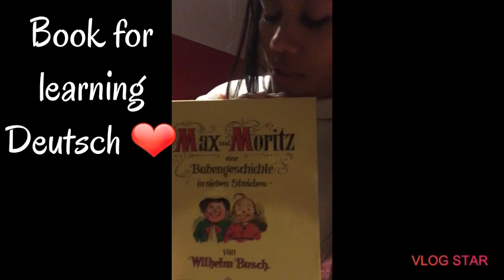Best Christmas Ever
Hallo everyone 😊 Hallo Leute!!!

 Christmas gift opening, grabe nasurprise ako at di ko talaga inakala to kasi nag save ako ng pera for that really big surprise 😭😱😱😭

A Cebuana Filipina living now in Germany 🇵🇭❤️ 🇩🇪

Godbless everyone 👏

Frau Charina